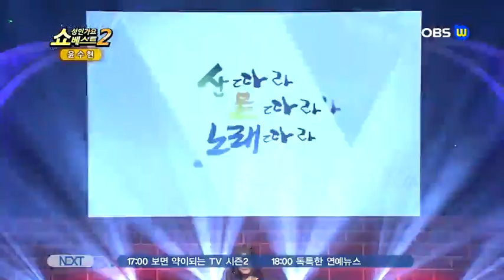쇼 성인가요 베스트2 9회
쇼 성인가요 베스트2